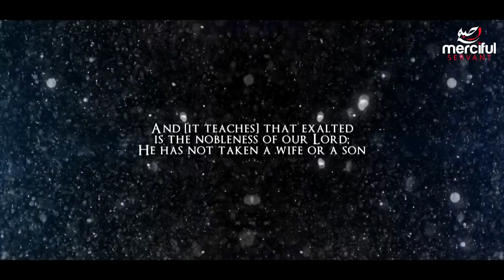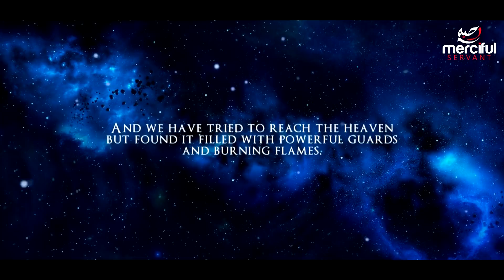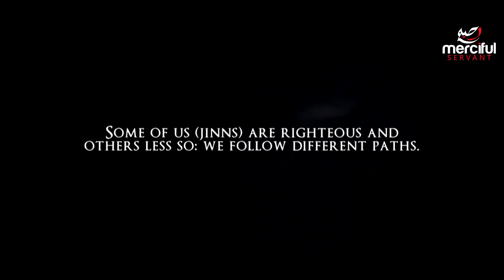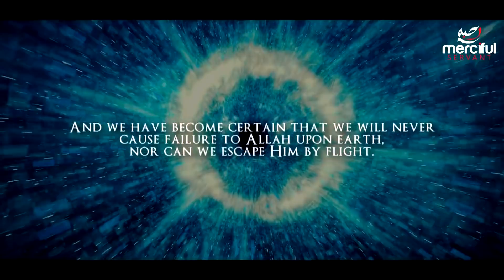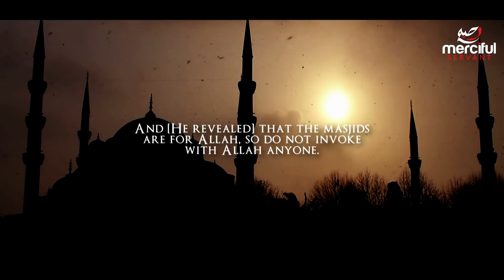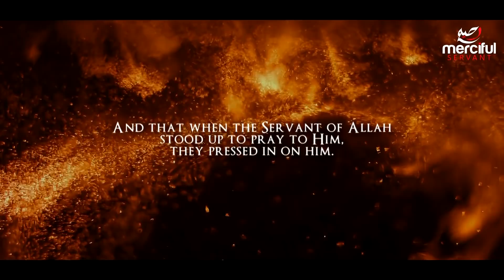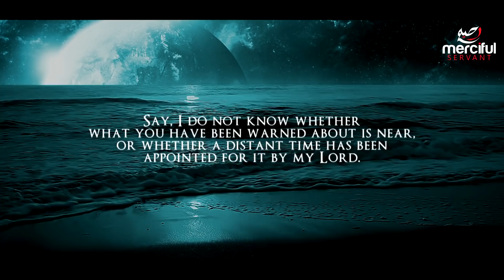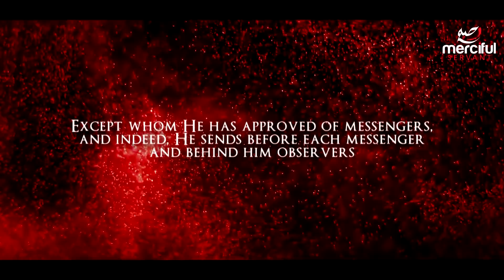The Chapter of the Jinn - Powerful Recitation by Omar Hisham Al Arabi